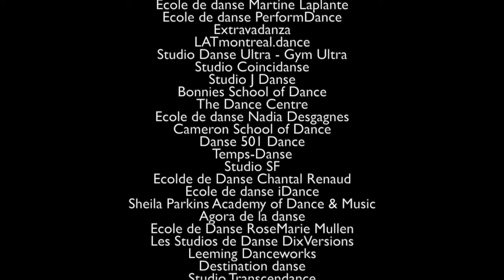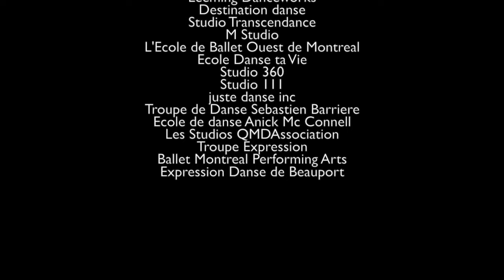CandanceTV: Montreal 2016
Join Candance at one of their largest events of the season in Montreal, QC as over 40 dance studios compete to win the Diamond Dance Off! Sit down with one of our amazing judges Melanie Benz in this episode's "Judge's Corner". Then listen to our very own 2015 Teen National Title Winner Mister Matthieu Handfield as he shares his experience at Candance and asks the dancers what they love most about Candance. Finally we take it to the stage to end of this episode of CandanceTV!

Thank you to all of the following studios for your participation this season:

Dans' Atout

Greta Leeming Studio of Dance

Ecole de Ballet Leduc

Academie de danse Martine Laferriere

Studio HIPNOZE

Tyler Anne School of Dance

Ecole de danse Karine Lachapelle

Ecole de danse Martine Laplante

Ecole de danse PerformDance

Extravadanza

LATmontreal.dance

Studio Danse Ultra - Gym Ultra

Studio Coincidanse

Studio J Danse

Bonnies School of Dance

The Dance Centre

Ecole de danse Nadia Desgagnes

Cameron School of Dance

Danse 501 Dance

Temps-Danse

Studio SF

Ecolde de Danse Chantal Renaud

Ecole de danse iDance

Sheila Parkins Academy of Dance & Music

Agora de la danse

Ecole de Danse RoseMarie Mullen

Les Studios de Danse DixVersions

Leeming Danceworks

Destination danse

Studio Transcendance

M Studio

L'Ecole de Ballet Ouest de Montreal

Ecole Danse ta Vie

Studio 360

Studio 111

juste danse inc

Troupe de Danse Sebastien Barriere

Ecole de danse Anick Mc Connell

Les Studios QMDAssociation

Troupe Expression

Ballet Montreal Performing Arts

Expression Danse de Beauport

Candance TV is produced by Graviti Media Inc.

Music: To Ü (feat. AlunaGeorge) - Skrillex & Diplo Present Jack Ü